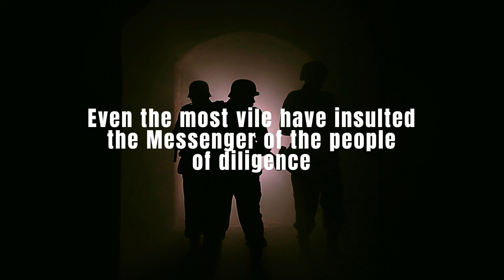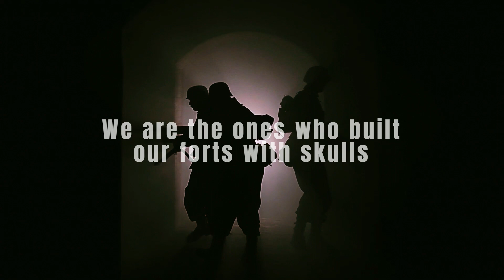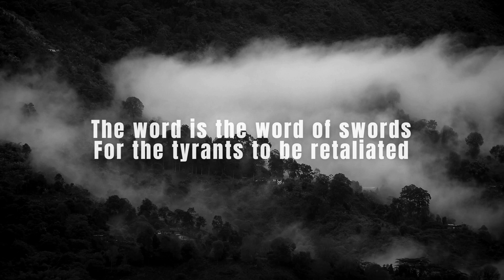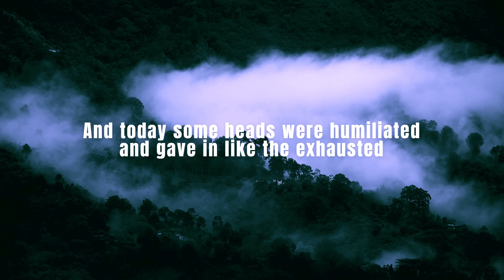Motivational Nasheed, 8d audio +Lyrics =USE HEADPHONES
al qawlu qawlus sawarim - abu ali lyrics